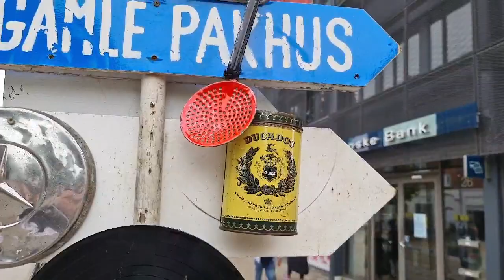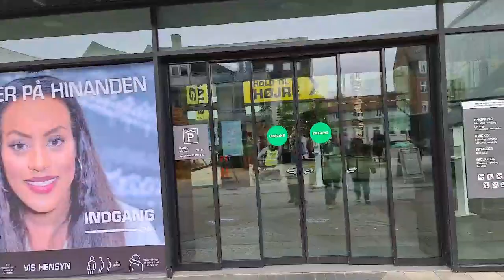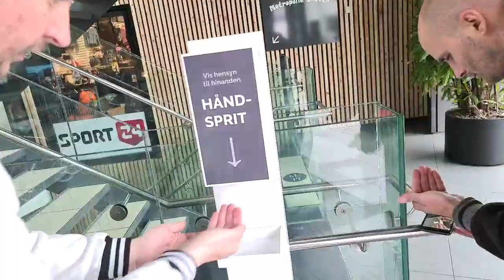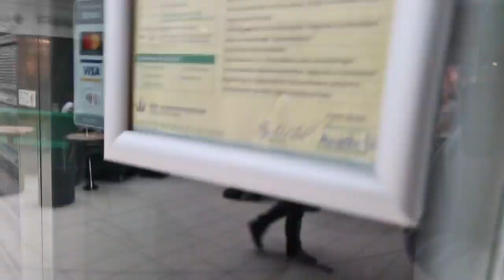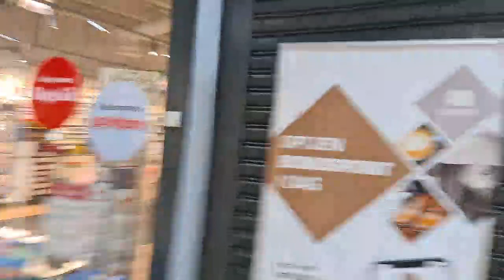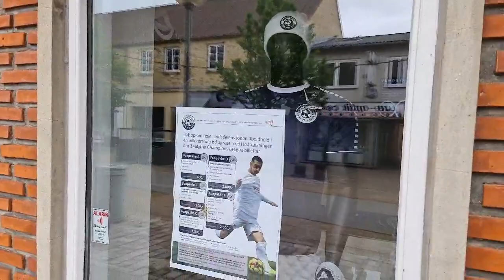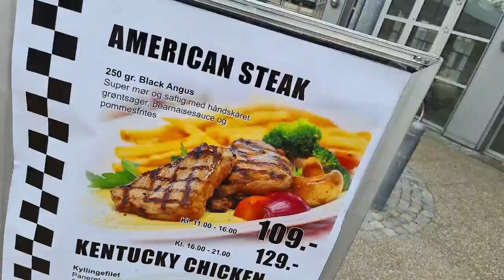en tur med slackeren i hjøring/hirtshals